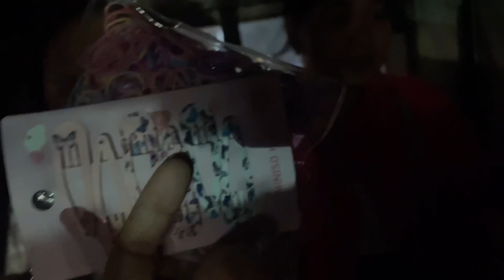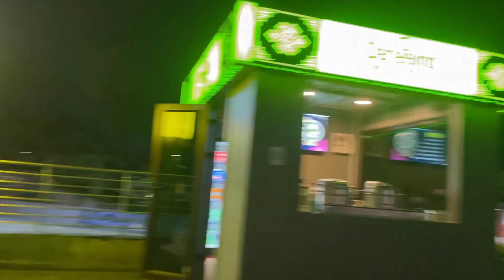Pani le Bijok vayu hami 😢☔️// Siliguri //